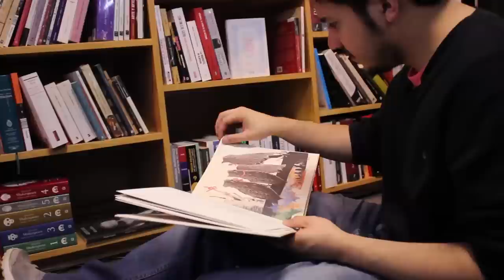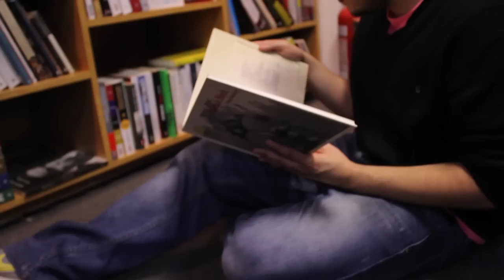Camilo Mendoza recomienda "Hannah Höch. Álbum ilustrado"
El fotógrafo Camilo Mendoza, cofundador de Mesa Gráfica, recomienda el libro "Hannah Höch. Álbum ilustrado", editado en Chile por editorial Gustavo Gili.

Agradecimientos especiales a Librería Contrapunto (Huérfanos 665, Santiago de Chile).